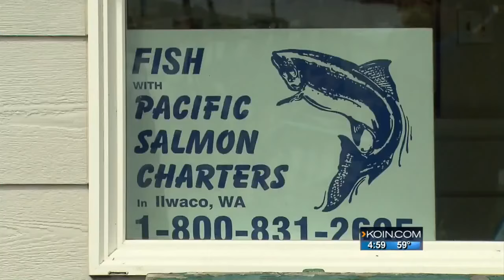Council to limit salmon fishing off Washington, Oregon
Residents of Ilwaco, Wash. who rely on the fishing industry are bracing for the impact of the cutbacks in their community.